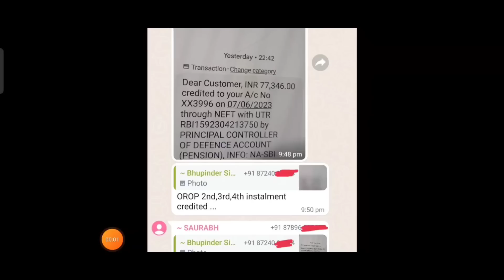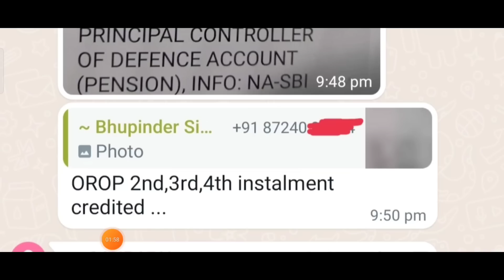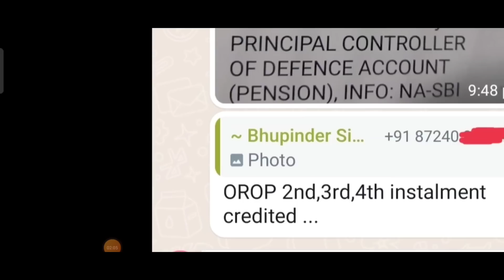खुशखबरी, OROP-2 पर PCDA और कोर्ट का तोहफा DA/DR | OROP-2 ARREAR जारी! Equal MSP & 8th CPC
AFT TV
OROP 2
OROP-2
OROP EX-SERVICEMAN
OROP PENSION
OROP NEW NEWS
OROP1
OROP3
PCDA
PCDA ALLAHABAD
PCDA NEWS
PCDA OFFICE
PCDA ALLAHABAD ARMY PENSION LATEST NEWS
PCDA SPARSH
SPARSH
PCDA PENSION
PCDA PENSION ALLAHABAD PPO STATUS
PPO STATUS
PCDAO
PCDA ALLAHABAD PPO DOWNLOAD
sainik samachar
sainik welfare YouTube channel
orop table
pension portal
PCDA
OROP ARREAR PAYMENT SCHEDULE
DGR JOB
ONE RANK ONE PENSION
AGNIVEER
AGNIPATH SCHEME
ARMY NEWS
FAUJINEWS
Defence news